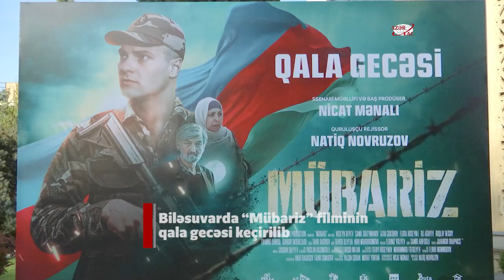Biləsuvarda “Mübariz” filminin qala gecəsi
Biləsuvar rayonunda Azərbaycanın Milli Qəhrəmanı Mübariz İbrahimovun döyüş yoluna həsr olunan “Mübariz” filminin qala gecəsi keçirilib.

AZƏRTAC-ın bölgə müxbiri xəbər verir ki, filmin qala gecəsində Rayon İcra Hakimiyyətinin rəhbərliyi, Milli Qəhrəmanın atası Ağakərim İbrahimov, hüquq-mühafizə orqanlarının və idarə rəhbərləri, tanınmış rejissorlar, aktyorlar, Birinci və İkinci Qarabağ müharibələrinin iştirakçıları iştirak edib.